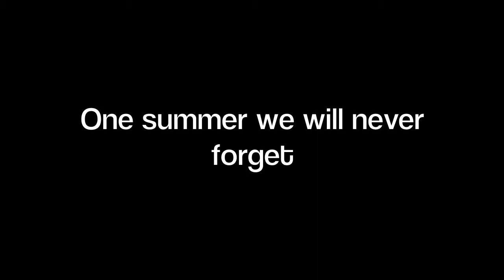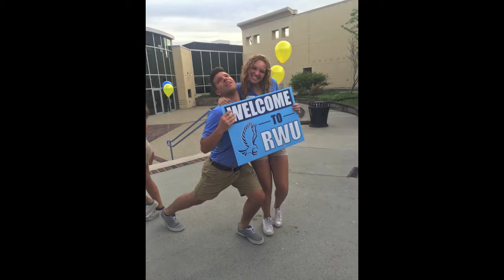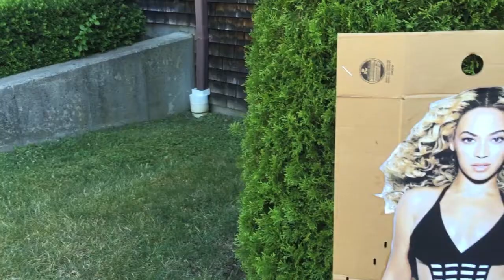2016 RWU Orientation Summer Pictures